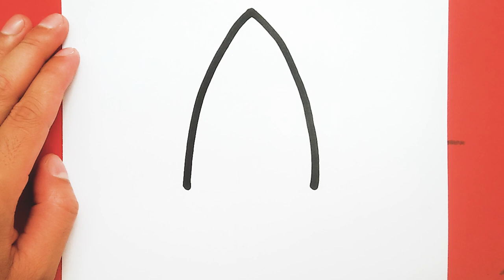HOW TO DRAW A CUTE SHOVEL, DRAW CUTE THINGS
Thank you for your love. and I love you too
LEAVE YOU COMMENTS DOWN BELOW